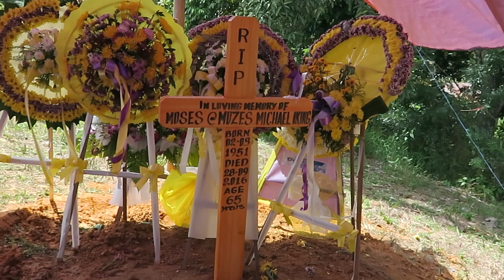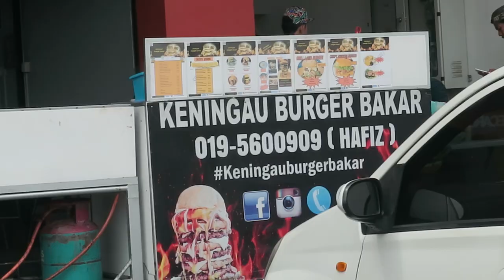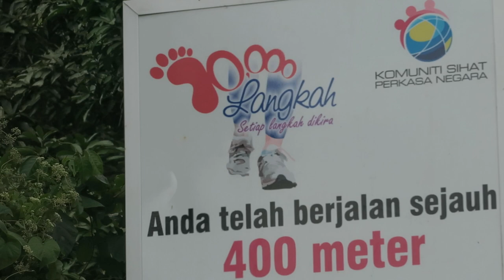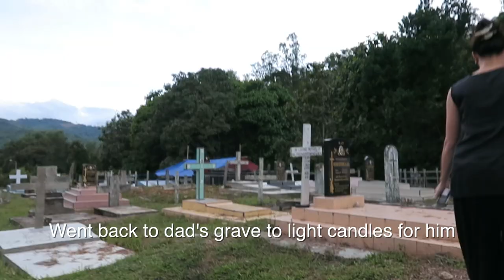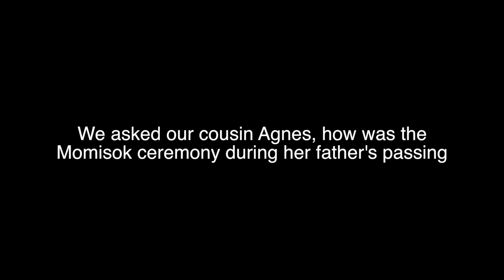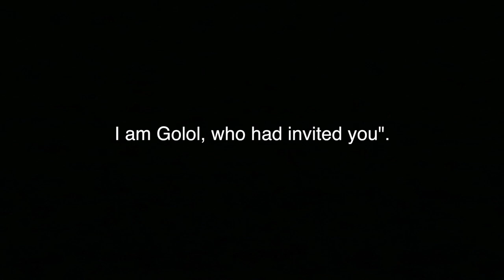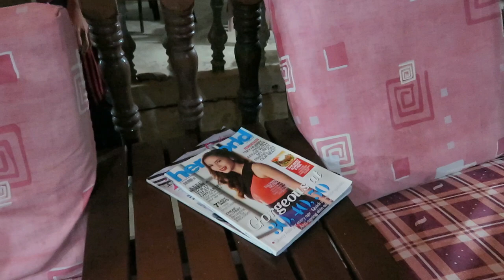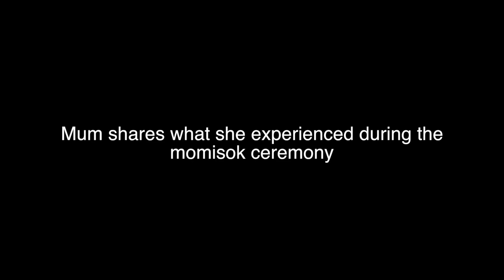Back in Tambunan: The Momisok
Pantang Day 6

This is another long ass vlog and it took me days to complete it because for some odd reason, I kept falling asleep while (trying) to edit the actual momisok ceremony!

The Momisok ceremony is a cultural ceremony observed by the kadazandusun community and usually conducted on the eve of the 7th day of the passing. It's basically a ritual conducted to allow the deceased's spirit to take all his personal belongings and enjoy his last meal before he goes off to the afterlife.

Due to the length of this vlog, I decided I had to do an after thought of the Momisok in the next vlog. InshaAllah.